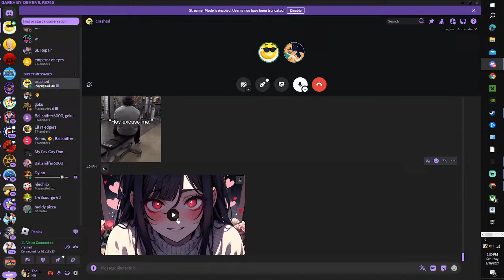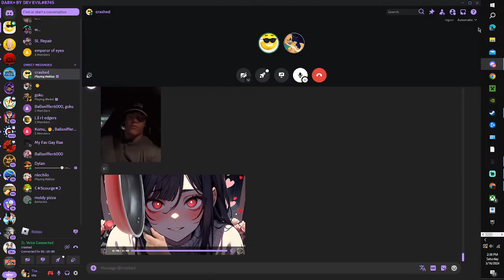Tutle!!! (Roblox Smooth Sailing)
Contains some swears